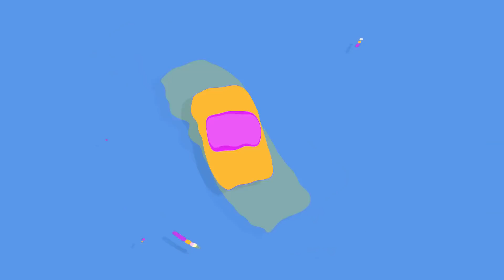Let's Play Farming Simulator 2019 Norsk Zweisternhof Episode 14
Sjekk ut episoden og se dagens fremgang på Zweisternhof :-)